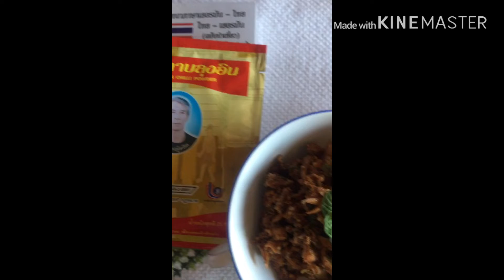ดองดอกกุ่ม EP.2 ครบ3 วันล่ะจ้ะ